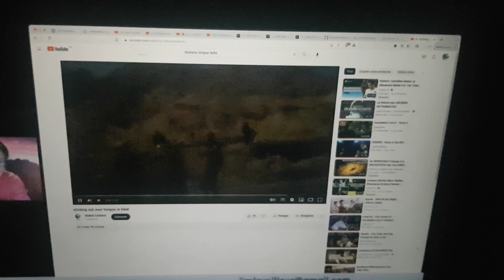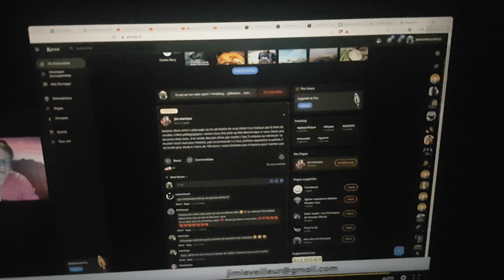Jim Léveilleur cautionne le comportement pédophile du Dalaï Lama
Tandis que le Dalaï Lama a présenté ses excuses suite à une grosse polémique
Jim Léveilleur persiste à défendre l'indéfendable en utilisant les mêmes argument que Yann Barthès